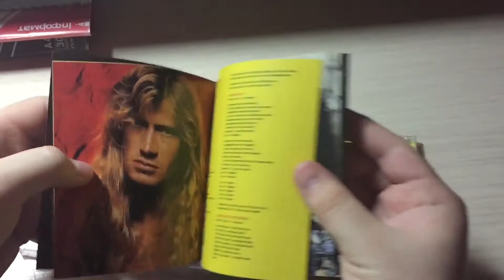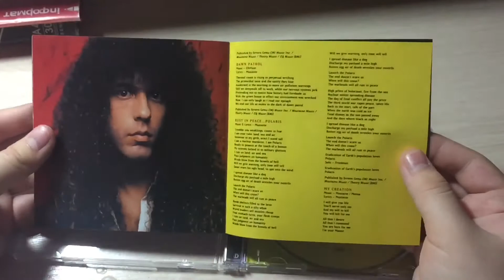CD Megadeth - Rust In Peace (обзор). Один из лучших альбомов!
Rust In Peace - Четвёртый студийный альбом группы Megadeth, выпущенный в 1990 году. По итогам продаж в США и Канаде получил платиновый статус. Rust in Peace, наряду с Peace Sells… but Who’s Buying?, считается критиками одним из самых успешных альбомов группы, так и важным явлением в истории трэш-метала вообще.
Исполнитель: Megadeth
Дата выхода: 24 сентября 1990 г.
Жанр: трэш-метал
Песни в видео:
Megadeth - Five Magics